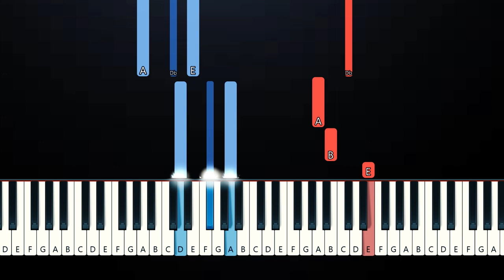BoyWithUke - LoveSick (Piano Tutorial)